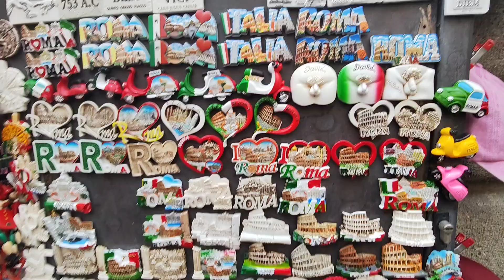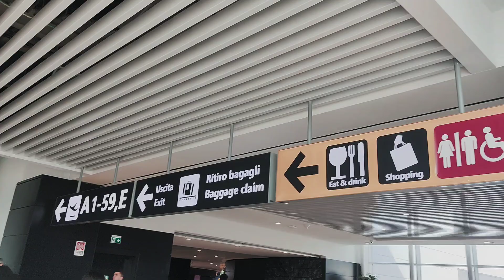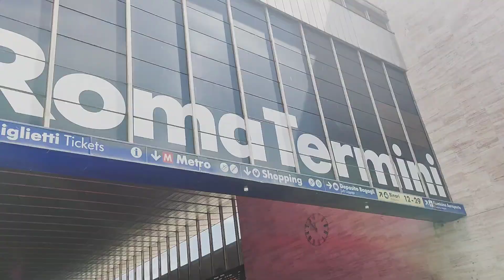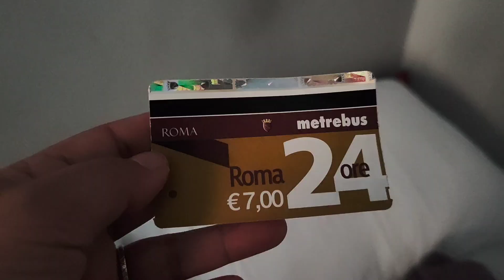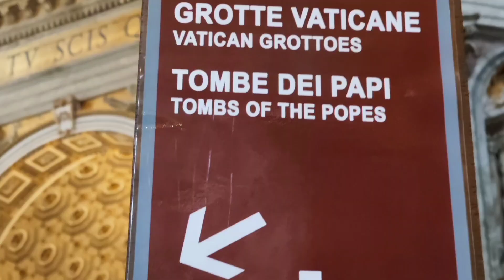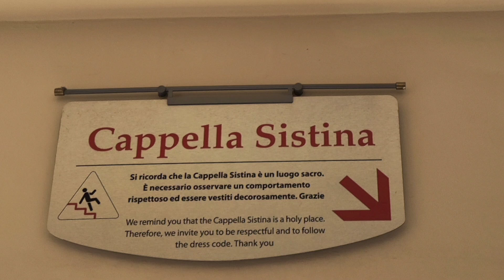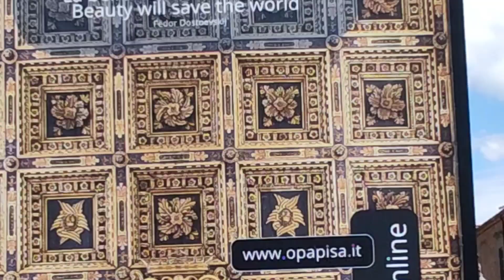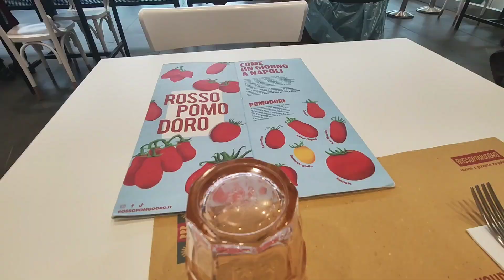3 nights and 4 days in Italy | Solo Traveler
One of my biggest fear and dream at the same time is to travel solo.
I did it,and it's one of the best thing I ever did for my self.
Very fulfilling and empowering.